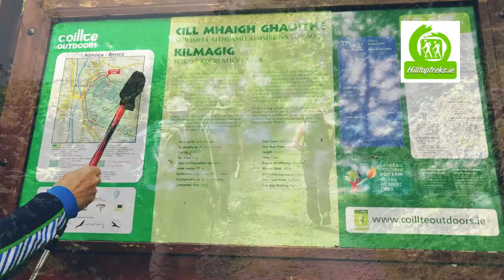Walking near Avoca in county Wicklow, Ireland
Walking the forest trails and lane ways near Avoca in county Wicklow, Ireland. Starting from the meetings of the waters and taking the backroads by Connary and the widows lane though the copper mines and back by Kilmagig woods into Avoca